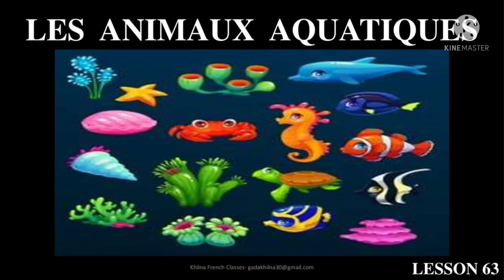Lesson 63: Les Animaux Aquatiques - Vocabulaire | Aquatic Animals - Vocabulary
In this video, you will learn vocabulary of Aquatic Animals in french🇫🇷

The ways you should incorporate to get the best outcomes of these French lessons are:
~ Watch the video till the end for complete and best understanding of the topic.
~ Repeat for an enhanced pronunciation.
~ Give your 100% to imitate the pronunciation.
~ Lastly, practice it daily.

 If you have any French related questions, please don't hesitate to ask in the comment section👇

What is Khilna French Classes? 🤔
We teach French
- Option of only test series 📑
- Private French lessons in Mumbai and virtual 🧑‍🏫